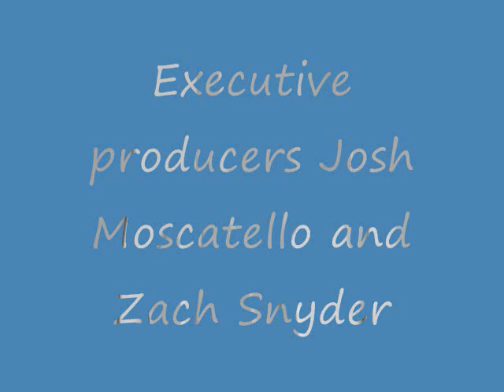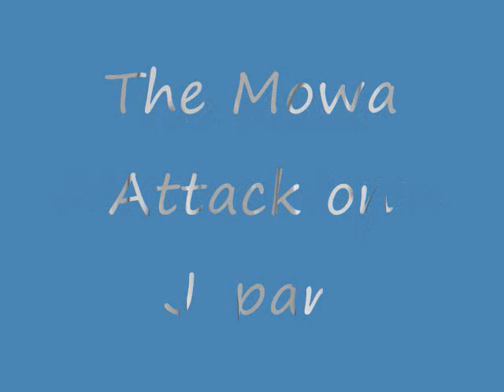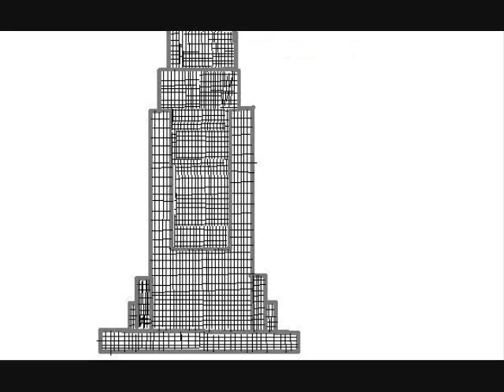The mowa movie part 1-2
Parts 1 and 2 combined of the mowa movie.